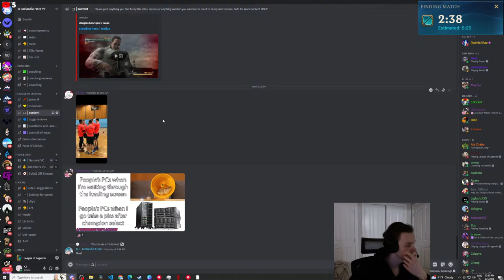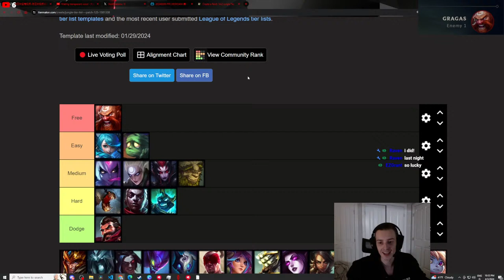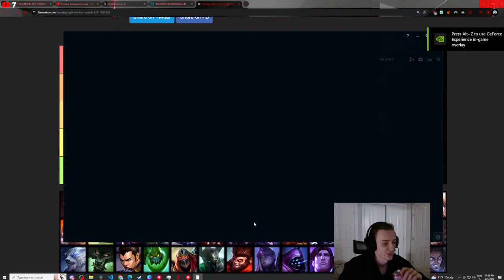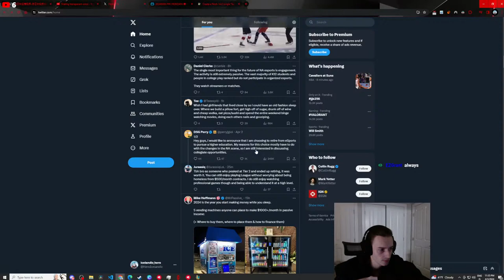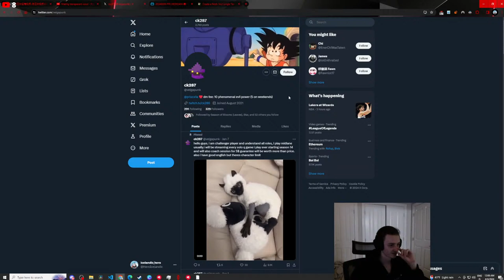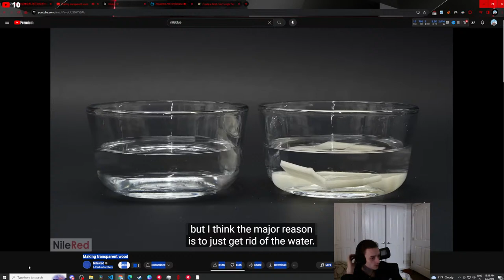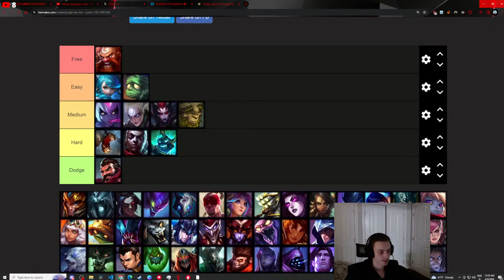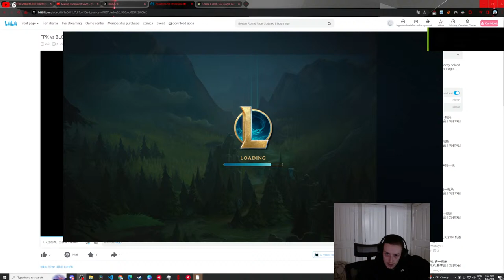🔴Rank 1 Lillia NA 🔴Challenger Jungle Grind 620 LP Start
Challenger Lillia/Brand Jungle Season 2024 - Rank 1 Lillia. Hope you learned something and enjoyed the video!

Cute Emotes